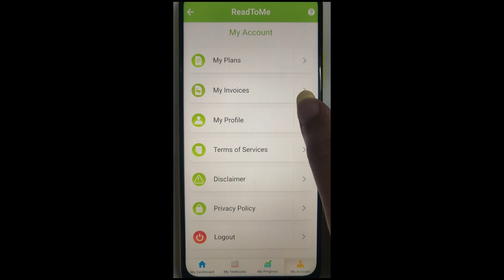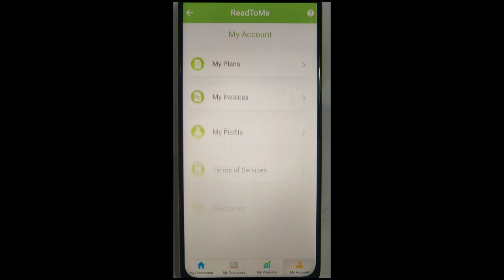TUTORIAL - Update your Profile | ReadToMe Student Edition | Punjabi